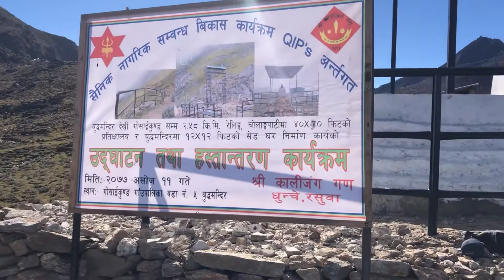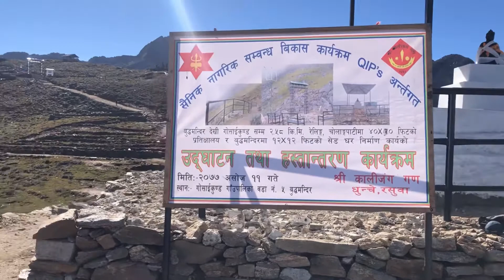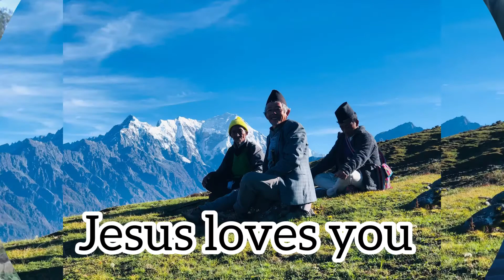Beautiful moment at near gosaikunda